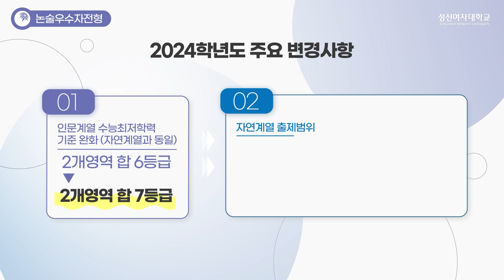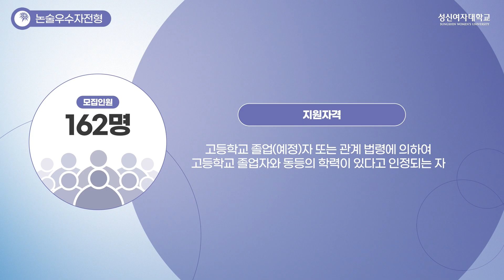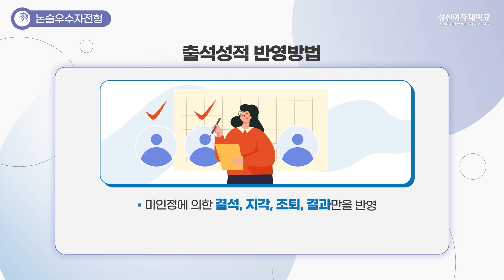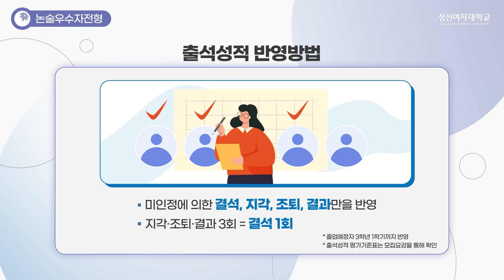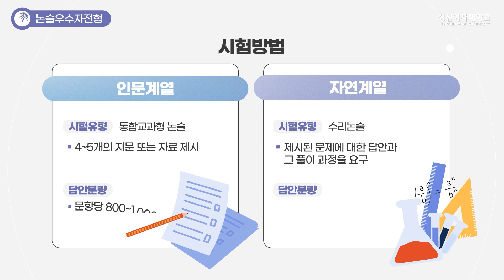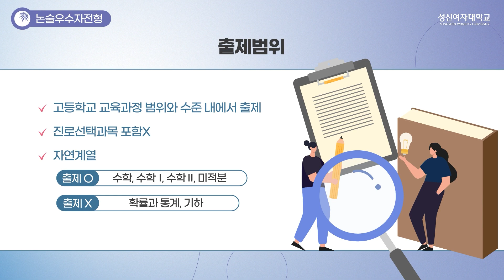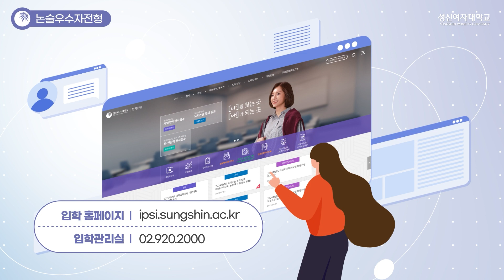[성신여대] 2024학년도 논술우수자전형 안내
성신여대 2024학년도 논술우수자전형 입학안내 영상입니다.
더욱 자세한 내용은 모집요강을 통해 확인하시기 바랍니다.
🔮성신여자대학교 입학정보
00:25 2024학년도 주요 변경사항
00:49 모집인원 및 지원자격
01:06 성적 반영방법
01:20 학교생활기록부 반영방법
02:42 출석성적 반영방법
03:03 수능최저학력기준
03:41 논술고사 일정
04:14 시험방법
04:42 출제범위
05:05 평가방향
05:28 유의사항
06:06 논술우수자전형 특징